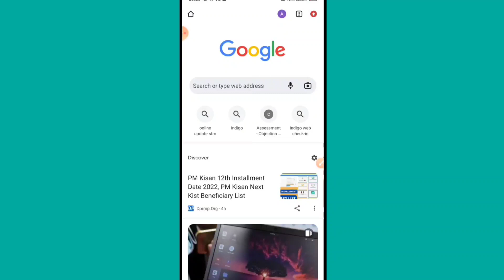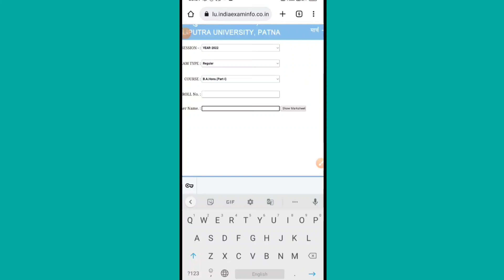ppu part 1 ba result 2021-24 Declared | ppu ba part 1 result 2022 kaise dekhe-ppu part 1 result 2022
ba part 1 result 2022 patliputra university, patliputra part 1 result,
ba part 1 result 2021 patliputra university,
part 1 result 2021,
patliputra university part 1 ka result kab,
ppu ist year result,
ppu result,
part 1 ka result kab aaega ppu ppu latest news,
ppu part 2 result,
 part 1 result 2020-23 part 1 ka result kaise dekhe part 1 result ppu ,
ba part 1 ka result,
ba part 1 result 2021 ppu,
bsc part 1 ka result kab aayega 2021 part 1 result 2021 ppu,
ppu 2020-23 result,
b.a part 1 ka result kab aayega 2021
ba part 1 ka result kab aaega,
ba part 1 ka result kab aaega ppu,
part 1 ka result,
patliputra ba part 1 ka result kab aaega ppu bsc part 1 result,